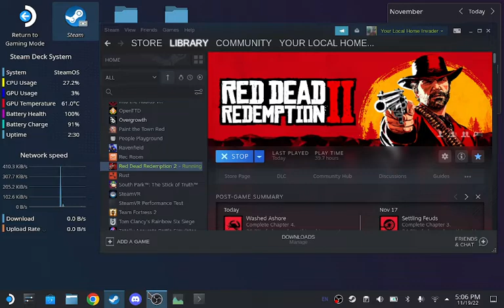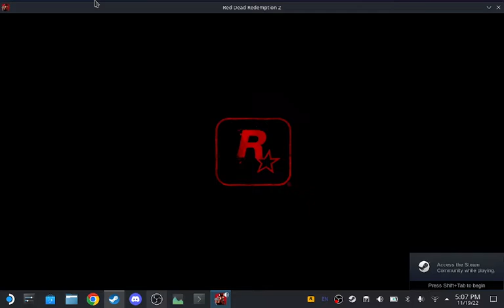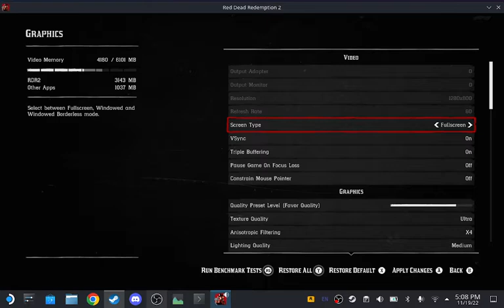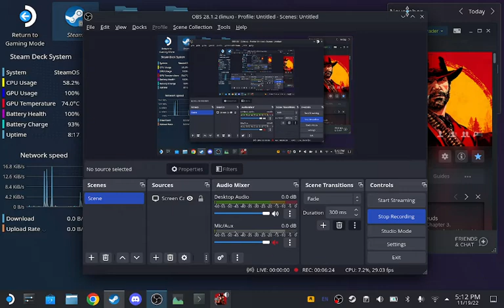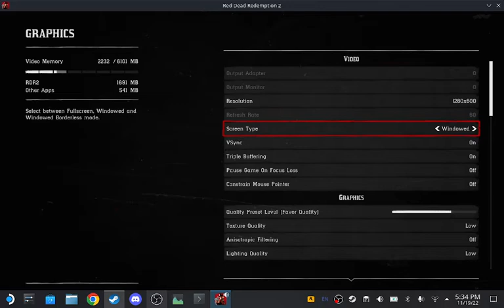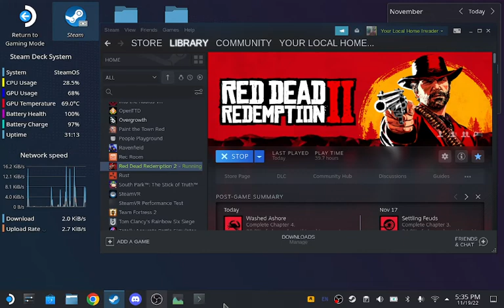Just Playing RDR 2 on The Steam Deck (Just Messing with Stuff)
Gameplay of me playing RDR2 on the Steam Deck
Sorry for the low quality, its just youtube being dumb lmao

If u want to try out the game or Steam Deck, go on Steam.

CPU: Zen 2 4c/8t, 2.4-3.5GHz
GPU: 8 RDNA 2 CUs, 1.0-1.6GHz
Memory: 16 GB LPDDR5 on-board RAM
Storage: 512 GB NVMe SSD
Current resolution: 1280 x 800 60Hz
Operating system: SteamOS